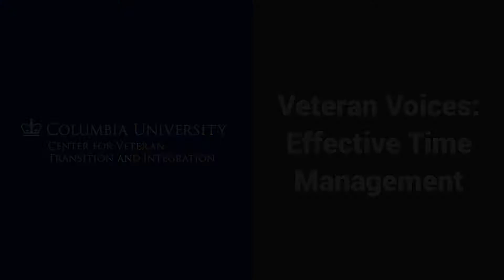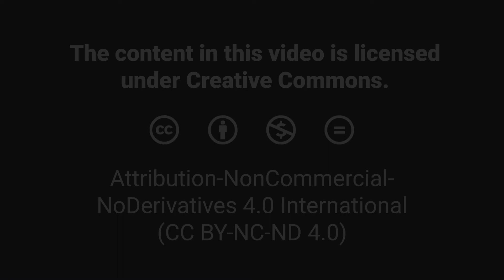MOOC USSV101x | Veteran Voices: Effective Time Management | Full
Veteran Voices: Effective Time Management | Full
MOOC USSV101x | University Studies for Student Veterans
Columbia University Center for Veteran Transition and Integration
R.J. Jenkins, Sara Remedios, and Josh Edwin

This video is part of University Studies for Student Veterans, a dynamic, online curriculum that offers student veterans proven tools to facilitate their transition to college, and to maximize their success once they’re there. We know that the culture of higher education is different from the culture of the military in meaningful ways, and we also know that one of the keys to excelling in college - especially for student veterans - is learning to navigate these differences successfully, right from the very start.

While this course is open to everyone, the content has been tailored specifically for student veterans currently pursuing higher education, active duty servicemembers who aspire to start school or return to school soon, and higher education professionals who work to support student veterans at their schools. If this sounds like you, and if you’re ready to learn how to make your transition easier and more successful, then we hope you’ll join us.

What you’ll learn:
Foundational academic and study skills for achieving success in college
Strategies for more effective reading, writing, test preparation, and time management
Proven tips for students taking STEM and other technical courses
Metacognition and academic mindset
University Studies for Student Veterans is a collaboration between the Columbia University Center for Veteran Transition and Integration, the School of General Studies of Columbia University, and the Columbia Center for Teaching and Learning.
Columbia University launched the Center for Veteran Transition and Integration to have a direct and lasting impact on the issue of veteran transition and upward mobility by creating and providing access to the best-in-class tools and programming veterans need as they transition from active service to college and the workforce. We welcome the opportunity to assist higher education institutions (both 2-year and 4-year), military installation education services officers and transition assistance programs, veteran focused non-profit organizations, and more. To get started, contact the Columbia University Center for Veteran Transition.
The School of General Studies of Columbia University is the finest liberal arts college in the United States created specifically for returning and nontraditional students seeking a rigorous, traditional, Ivy League undergraduate degree full or part time. The School of General Studies has been educating military veterans for 70 years. Since World War II, GS has served veterans who interrupted their educations to serve their country. They bring a wealth of life experience to the classroom, and contribute in a unique way to the diversity and cultural richness of the University.
The Center for Teaching and Learning (CTL) partners with faculty, students, and colleagues across the University to support excellence and innovation in teaching and learning. The CTL is committed to advancing the culture of teaching and learning for professional development, curricular enhancement, and academic support through its programs, services, and resources. The CTL understands teaching as a critical practice, driven by inquiry, experimentation, reflection, and collaboration. We promote pedagogy that is inclusive, learner-centered, and research-based. We support the purposeful use of new media and emerging technologies in the classroom and online to foster the success of Columbia’s instructors and students.
Category
Education
License